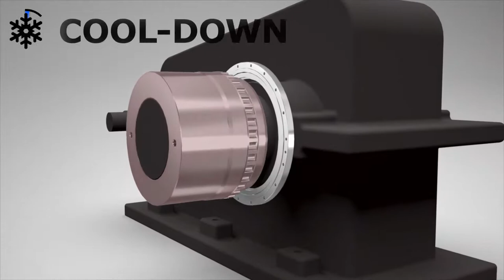Malmedie Drum-Coupling installation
How to install a Malmedie Drum-Coupling with shrink fit hub on a gearbox shaft